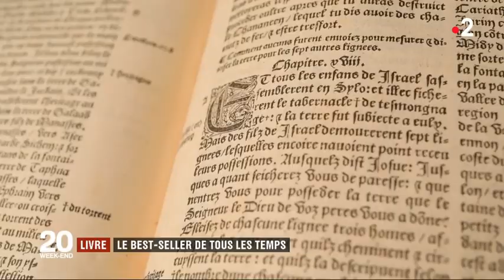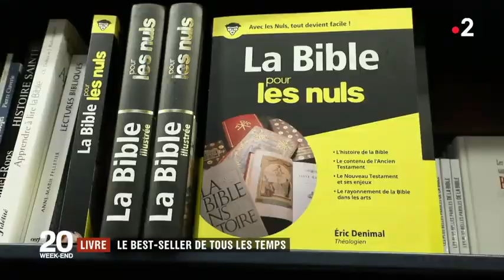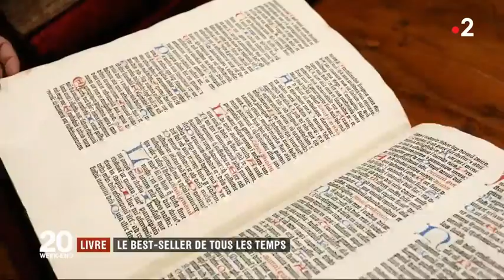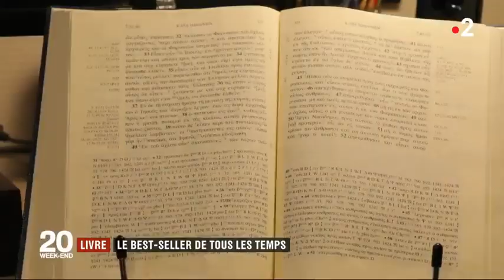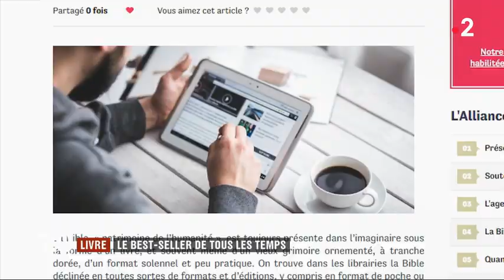La Bible Best-seller de tous les temps _ France 2 France Télévisions _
Il a traversé les siècles. On l'appelle le livre des livres.

La Bible est le livre le plus lu au monde, écrit en araméen, hébreu, grec. Depuis les premiers textes au Ier siècle après Jésus-Christ, la couverture et la langue ont un peu changé, mais le succès est toujours le même. Dans la librairie "La Procure", rien que ce mois-ci, il s'en est vendu des centaines. Le premier prix est à 1,90 €, alors que l'ouvrage en cuir atteint les 179 €.

4 milliards d'exemplaires vendus
La Bible est le livre le plus vendu à ce jour : 4 milliards d'exemplaires, devant le Coran, 3 milliards, Don Quichotte, 500 millions, et la saga Harry Potter et ses 450 millions d'exemplaires vendus. Pour ses lecteurs, la Bible n'est pas un livre comme les autres. "Ça ne se démode pas, on peut l'ouvrir à n’importe quelle page. On peut lire une ligne, dix pages... Il faut l'avoir", confie une cliente de la librairie à France 2. La Bible se diffuse également en forme numérique. Aujourd'hui, 1 Bible sur 5 est diffusée en ligne.

Encore aujourd'hui, la Bible est le livre le plus vendu au monde.

JT de 20h du samedi 22 décembre 2018